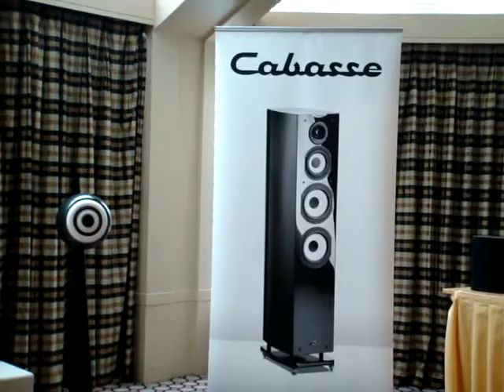High End Prague 2011 / Marantz- Cabasse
Music From- George Michael / Understand
Author :  Jozku Records ®